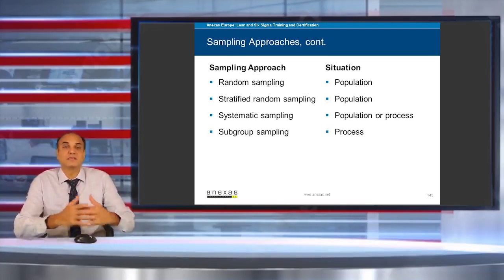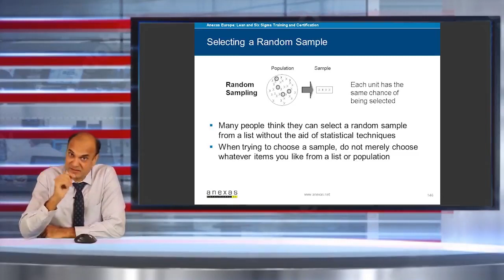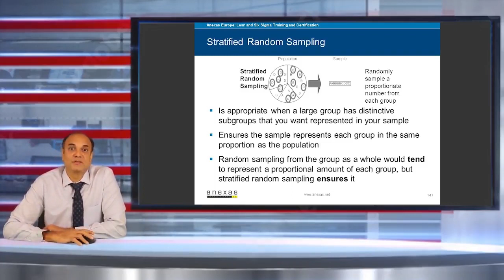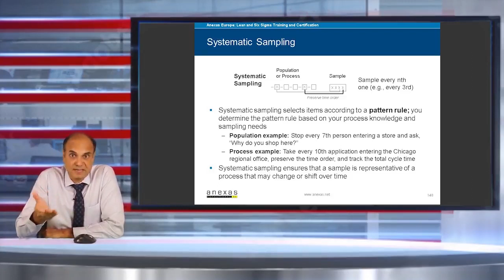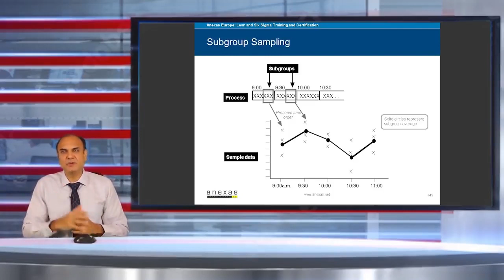Sampling Technique in Lean Six Sigma Green Belt | Anexas | Amitabh Saxena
Sampling Technique in Lean Six Sigma Green Belt.
Usually, a sample size of 30 for continuous data and 200-1100 for attribute data gives you a fair understanding of the measure. But it is important to collect this data using randomization. This video explains 4 types of probability random sampling techniques. You can join our Lean Six Sigma Green Belt course for learning Sampling Techniques.

To know more about the Sampling technique in Lean Six Sigma Green Belt Training & Certification, click the below link:

FMEA | Failure Modes and Effects Analysis

Lean Six Sigma Green Belt Training

Why should you collect fresh data?